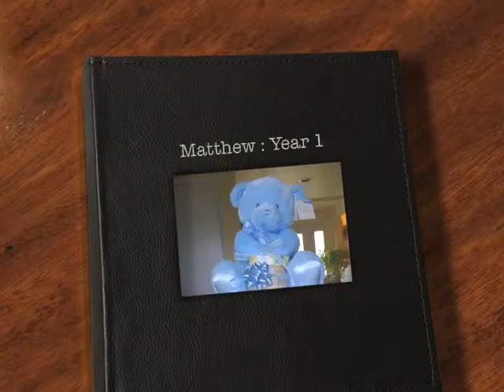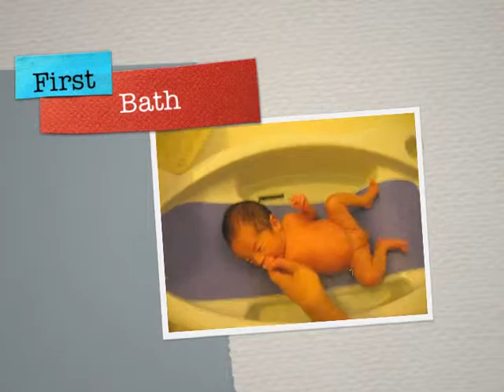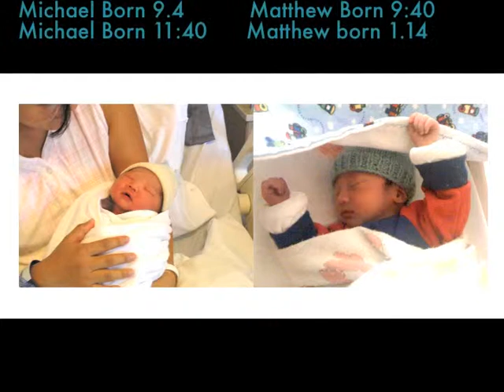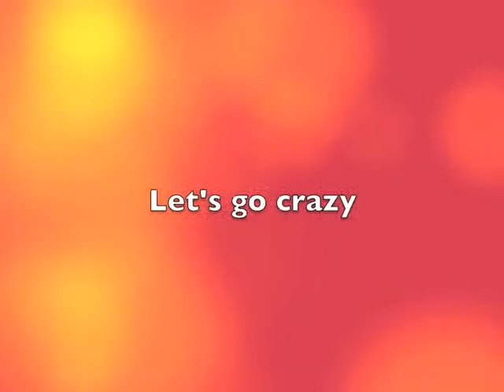Matthew's 1st Year Video